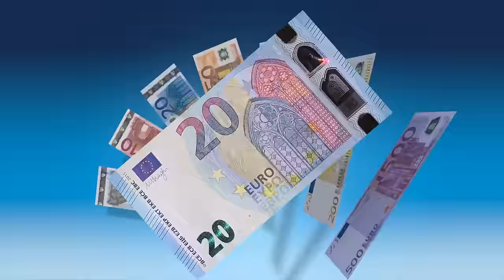Jaunā 20€ banknote jau no 25. novembra (LAT)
Jau pavisam drīz – 2015. gada 25. novembrī – Latvijas (tāpat kā visu eiro zonas valstu) iedzīvotāju maciņos nonāks jaunā, Eiropas sērijas 20 eiro banknote. Šī būs jau trešā otrās sērijas naudas zīme – 2013. gadā tika izlaista Eiropas sērijas 5 eiro, bet 2014. gadā – 10 eiro banknote.